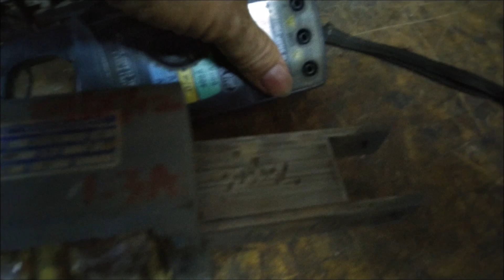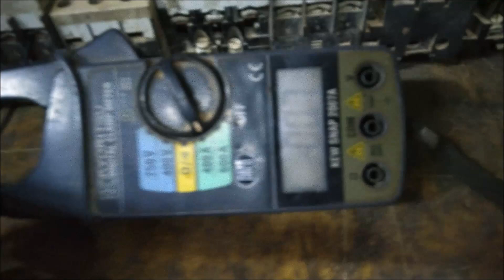Magnetic Car Lock "TAGZ TV"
How to test  magnetic car lock